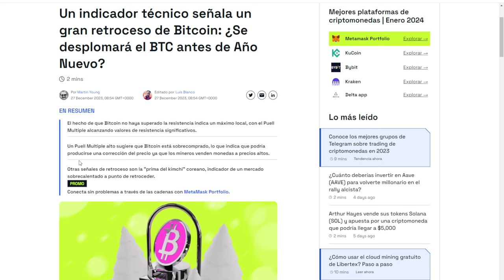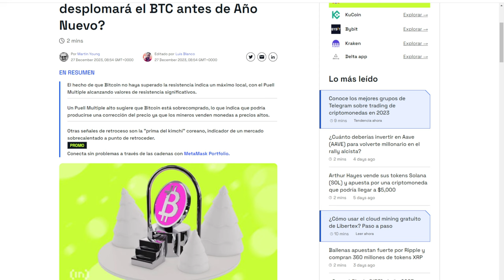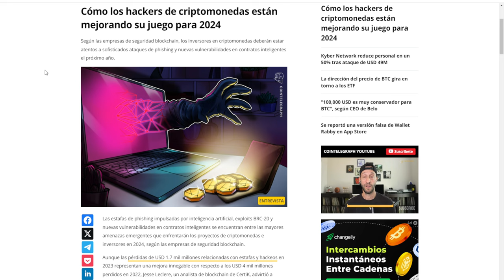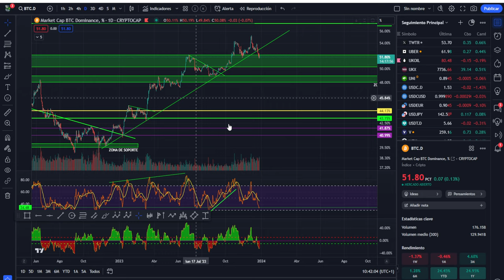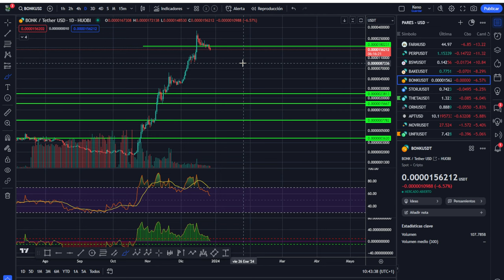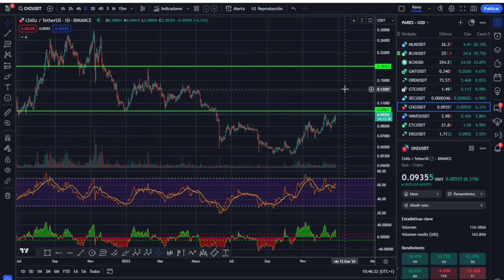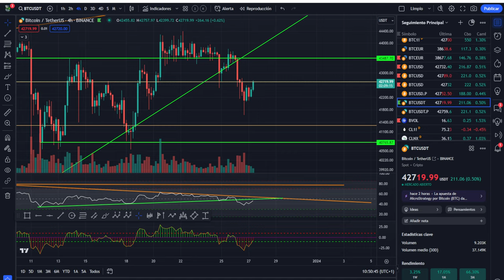🤢CUIDADO un HACKER anda suelto💥El indicador que hunde a Bitcoin💥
APRENDE A GESTIONAR TU CARTERA RENTABLE Y EFICIENTE:
El bitcóin es una forma de dinero electrónico que se basa en la criptografía y en una red descentralizada de nodos que validan las transacciones. El bitcóin utiliza una tecnología llamada cadena de bloques, que es un registro público y transparente de todas las operaciones realizadas con esta moneda. La seguridad del bitcóin depende de que la mayoría de los nodos sean honestos y tengan más poder de procesamiento que los posibles atacantes. El bitcóin también utiliza un sistema de sellado de tiempo que evita el problema del doble gasto, es decir, que se pueda gastar dos veces la misma moneda. El bitcóin es, en general, un protocolo muy seguro, pero también requiere que los usuarios protejan sus monederos digitales y sus claves privadas.